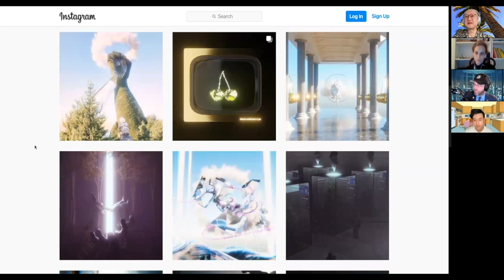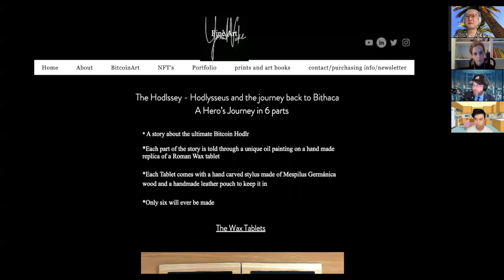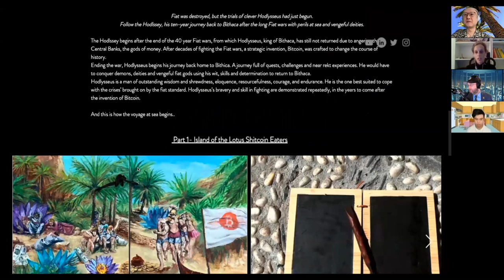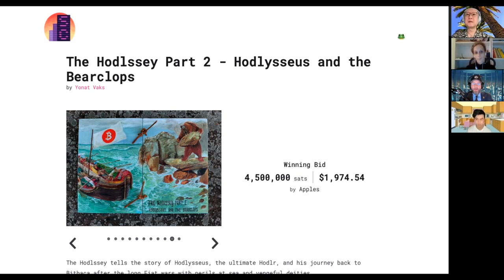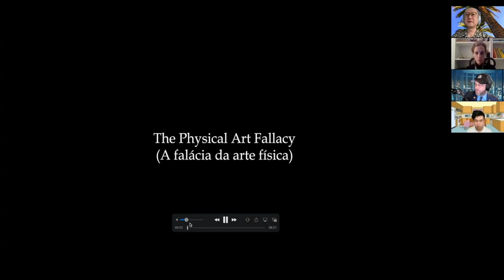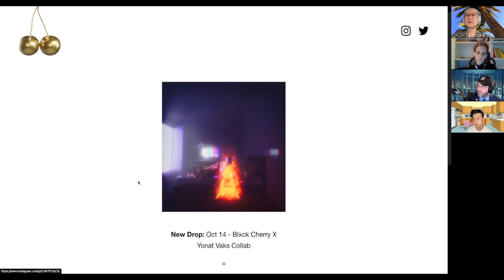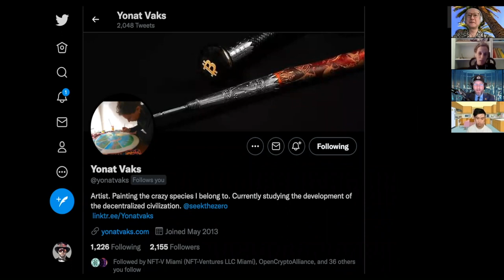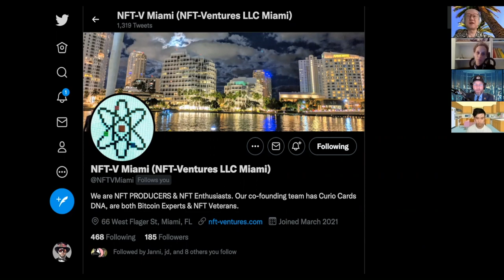NFTs, Art and The Future - Roundtable Discussion (Adventures in NFTs)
The Hodlssey - a series of 6 Wax tablets | Yonat Vaks-Fine Art

The Hodlssey Part 2 - Hodlysseus and the Bearclops | Scarce City

Blxck Cherry Co.